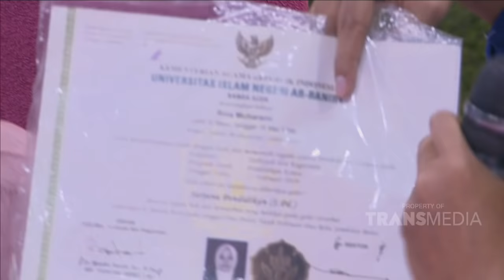P3H - Kisah Ayah Gantikan Wisuda Putrinya Yang Meninggal (8/3/19) Part 2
TAYANG SETIAP HARI SENIN - JUMAT 08.30 WIB